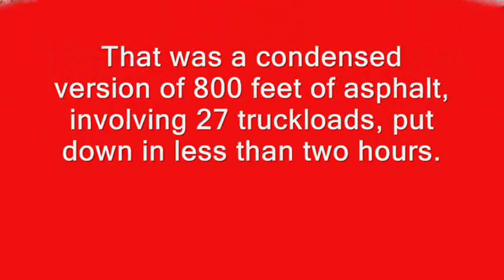Washington Street Paving 7-17-14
On Thursday, July 17th, crews started putting down the asphalt on Washington Street between Cedar Lake Road and Hainesville Road. The reconstruction project will now offer three lanes with the center lane being a turning lane. New curbs and sidewalks were also installed.